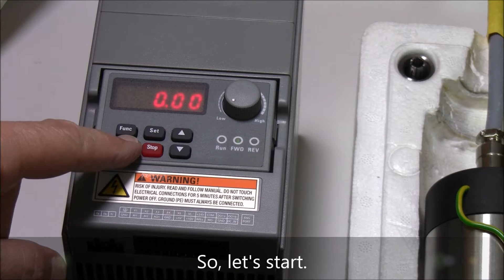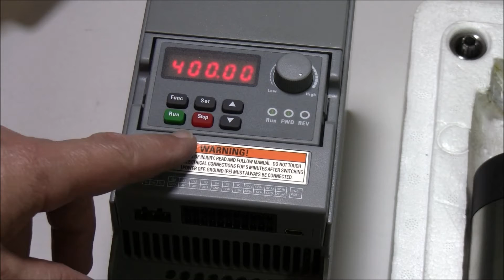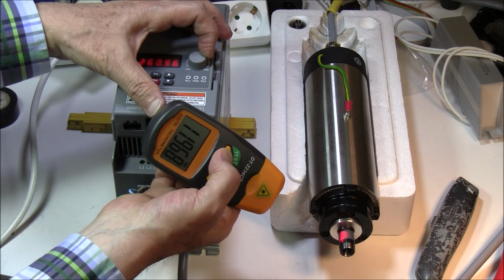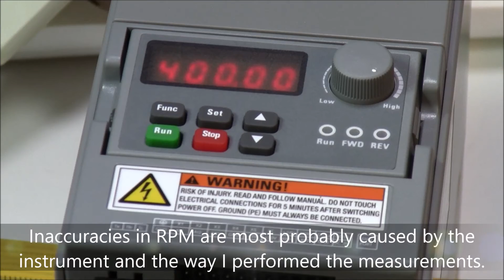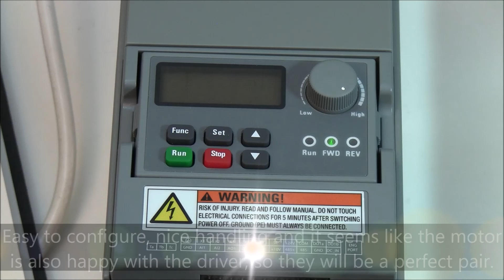First run of the Bosch Rexroth EFC 5610 VFD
The title says all...